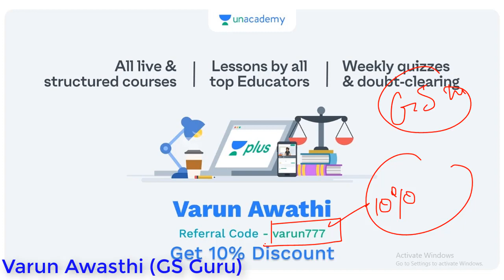TCS New Pattern SSC | GK Strategy | SSC CGL 2019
TCS New Pattern for SSC CGL 2019